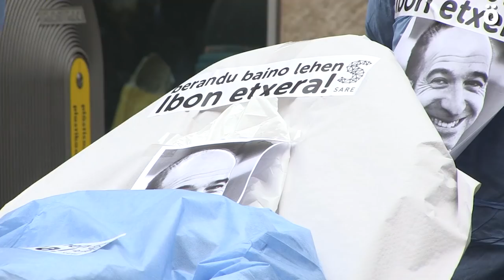Denuncian la situación de Ibon Iparragirre por las calles del casco viejo iruindarra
Un grupo de personas ataviadas con uniformes quirúrgicos y portando una camilla han denunciado este mediodía por las calles del casco viejo de Iruñea la situación del preso Ibon Iparragirre.